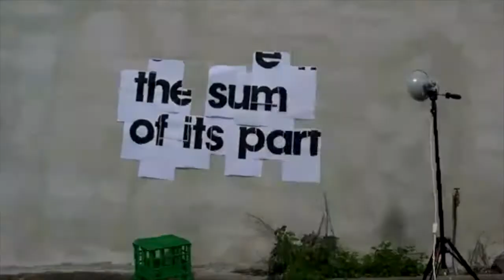Anthem (Leonard Cohen)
There's a crack in everything. For worship and personal devotion use only. Not intended for commercial use.